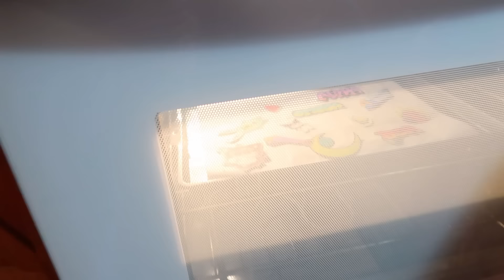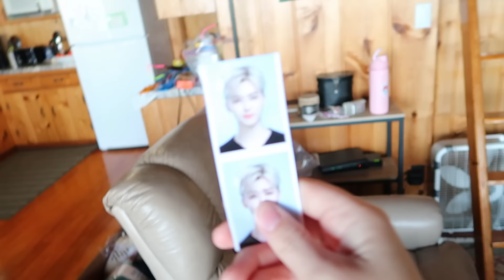Knitting Buddies in Michigan | PassioKnit Vlog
Send it here:
Passioknit Kelsie
610A E Battlefield st.

Feel free to sell any finished products you make using my tutorials on youtube, please credit me by tagging me or linking the tutorial video. Thanks!!